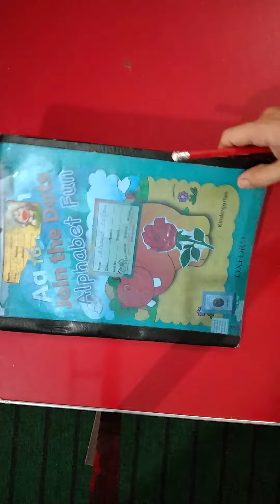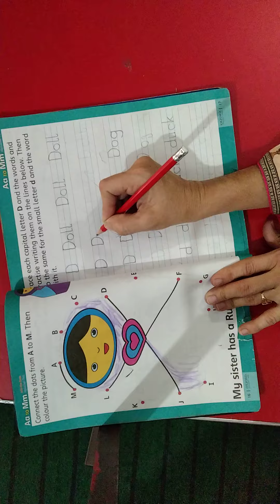Class Nursery || English || Lecture no.4